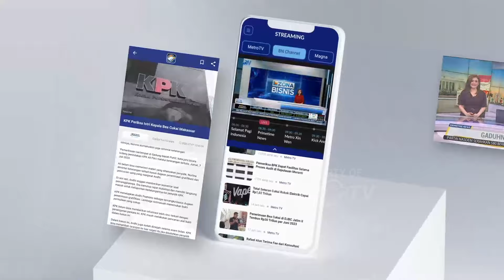2 Panda Raksasa Akan Pulang ke Tiongkok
MetroTV, Panda bernama yang Guang dan Tian Tian dipinjamkan ke kebun binatang Edinburgh pada tahun 2011. Mereka akan kembali ke tiongkok setelah 12 tahun berada di inggris. Saat mereka datang ke Inggris pada 2011, mereka telah menjadi daya tarik, dan warga rela antre di jalan untuk menyambut keduanya.

2 panda ini sangat populer di kebun binatang Edinburgh, karena mereka adalah satu-satunya panda raksasa yang hidup di Inggris.
Namun sayangnya, 2 panda ini harus meninggalkan Inggris karena perjanjian pertukaran  berakhir dan tidak diperbarui oleh Tiongkok.